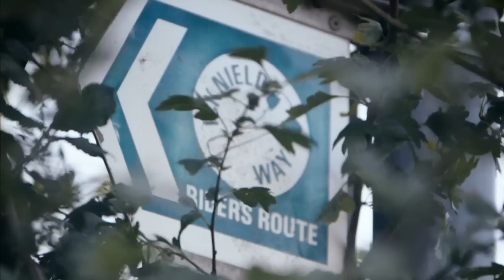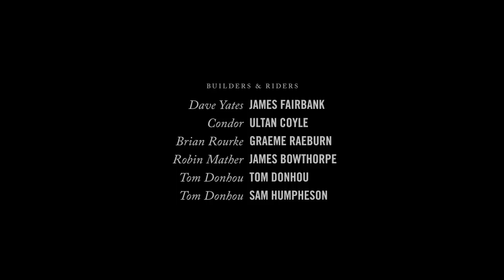Rapha Continental: Icknield Way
"... I could not find a beginning or an end of the Icknield Way. It is thus a symbol of mortal things with their beginnings and ends always in immortal darkness." -- Edward Thomas